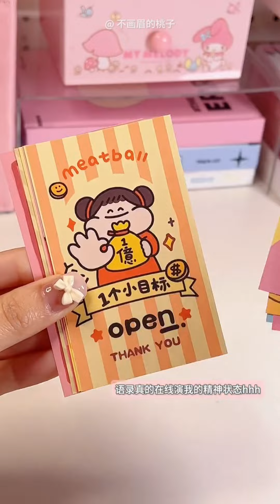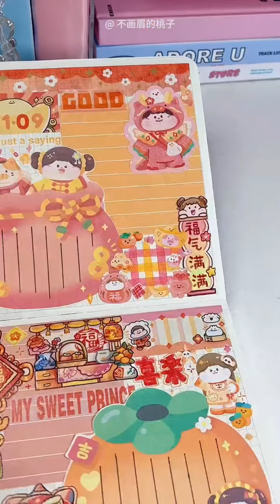✨Unboxing｜肉球變成小龍人嚕 手帳er手帳日常